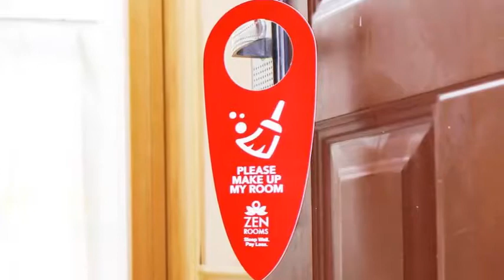ZEN Premium Ubud Bisma 3 || Hotels In Bali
#1 online booking platform for accommodations around the world, zero booking fees and content in 40 languages "ZEN Premium Ubud Bisma 3"

Located in Ubud, 1.1 km from Bebek Bengil Restaurant, ZEN Premium Ubud Bisma 3 features air-conditioned rooms and free private parking.
The hotel has an outdoor pool and spa center, and guests can enjoy a drink at the bar.

The rooms are fitted with a flat-screen TV with cable channels.
Every room is equipped with a private bathroom.

Ngurah Rai International Airport is 27.4 km from the property.